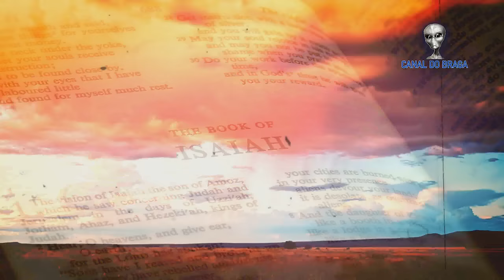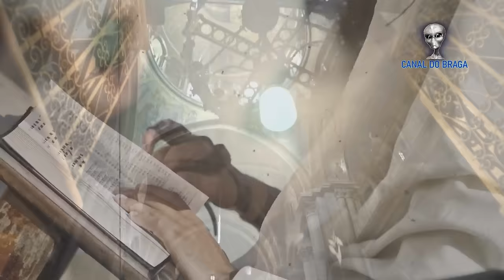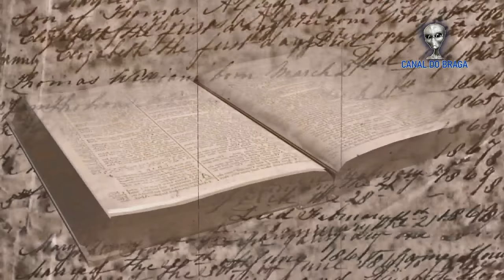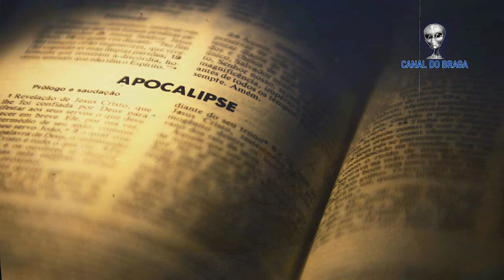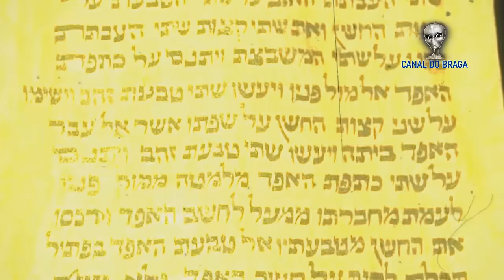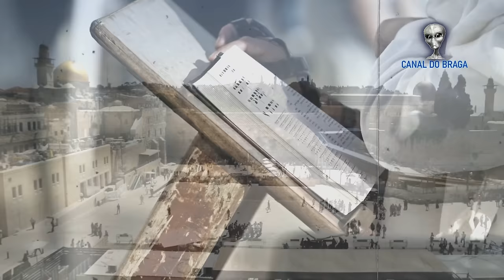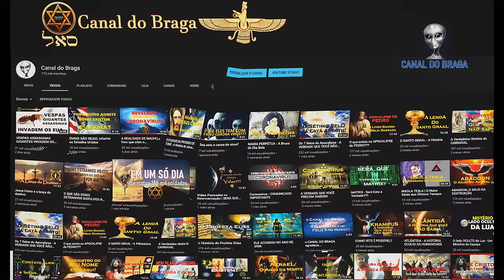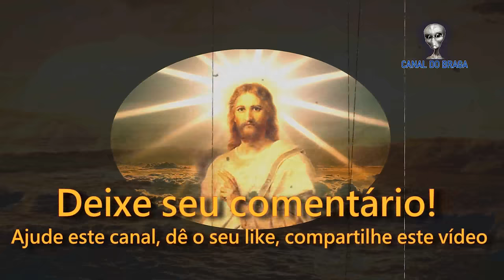PROFETA ISAÍAS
O significado do nome Isaías, é o Senhor é a Salvação..este apesar de ser um dos profetas mais conhecidos da bíblia sagrada, poucos conhecem sua história.

A história conta que o profeta Isáias era filho de Amós, que por sua vez era membro de uma família real...Isaías era casado e nas sagradas escrituras, sua esposa era chamada de a profetiza, de acordo com Isaías 8: versículo3. Não se sabe ao certo porque ela era chamada assim, mas tudo indica que ela também profetizava...

O ministério do profeta Isaías iniciou-se no ano em que rei Uzias, acometido de lepra veio a falecer...e de acordo com o próprio livro do profeta, Isaías profetizou nos reinados de Uzias, que também era chamado de Azarias, Jotão, Acaz e Ezequias, todos do reino do norte, que era chamado Judá...os teólogos dizem que o tempo em que o profeta Isaías teria profetizado sobre o povo judeu, foi de aproximadamente 64 anos..

A história conta que o ministério profético de Isaías iniciou-se com uma tremenda visão da glória de Deus...em seu livro Isaías relata:
Eu vi o Senhor assentado sobre um alto e sublime trono, seu séquito enchia o templo, e anjos serafins voavam por cima do trono...cada um tinha seis asas, e a reverência desses anjos era tanta, que com duas asas cobriam seus rostos, e com duas cobriam seus pés, e voavam com duas...Estes clamavam uns aos outros, dizendo: Santo, Santo, Santo é o Senhor dos Exércitos...toda a Terra esta cheia de sua glória...Isaías vendo esta visão observa que os umbrais das portas se moviam a medida que estes anjos clamavam, e o templo encheu-se de fumaça.

Isaías diante de tamanha glória, assumiu sua condição de pecador, e com isto foi tomado de muito medo, uma vez que ele se considerou indigno de estar na presença de Deus, e com isto o profeta Isaías clama: Ai de mim, pois estou perdido, porque sou um homem de lábios impuros, vivo no meio de um povo de lábios impuros, e agora meus olhos viram o Rei, o Senhor dos exércitos...

Porém  um dos Serafins voou para Isaías, trazendo uma brasa viva, que tirara do altar de Deus com uma tenaz..este tocou os lábios do profeta e disse: Eis que isto te tocou os seus lábios, e a tua iniquidade foi tirada, e expiado o teu pecado.

Após isto Isaías ouviu a voz do senhor dizendo: Aquém enviarei, e quem há de ir por nós??? Então o profeta Isaías respondeu: Eis me aqui, envia-me a mim.

O chamado profético de um homem escolhido por Deus, acima de tudo, sempre foi ter uma vida santa, separada do pecado e das contaminações do mundo...e esta é a exigência para aqueles que professam a palavra do Senhor...e poucos são aqueles que estão dispostos a se purificar em seu modo de pensar, agir ou falar.

A grande lição que o profeta Isaías teve diante da glória de Deus, foi reconhecer sua fraqueza, sua pequenez, e o quanto o homem é indigno diante da presença do criador, e com isto observa-se que o profeta teve que renunciar certos hábitos que iam de encontro com sua missão, pois ele não poderia falar palavras de condenação e exortação ao povo de Israel, que esta impregnado na idolatria se fosse conivente com seus atos.

A renúncia de seu comportamento foi necessária, pois o profeta reconheceu a sua situação espiritual e sua fraqueza...no entanto o profeta obteve a autoridade do Senhor para falar com a nação idólatra que Israel havia se tornado.